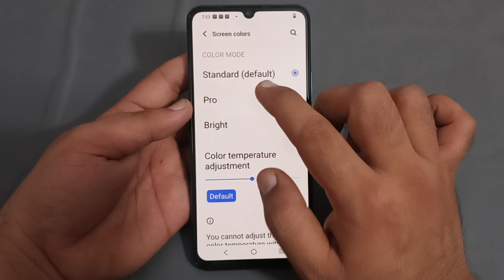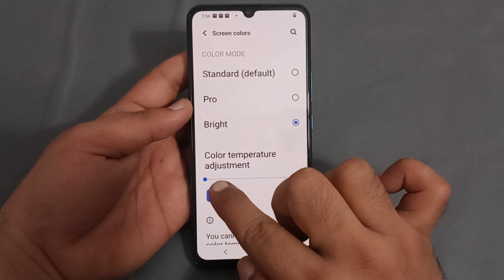screen color use Karen Vivo y1s, screen color setting Vivo y1s